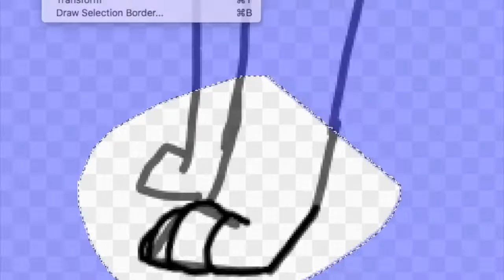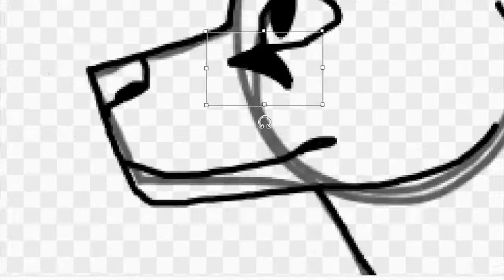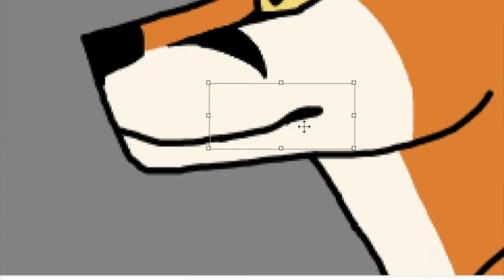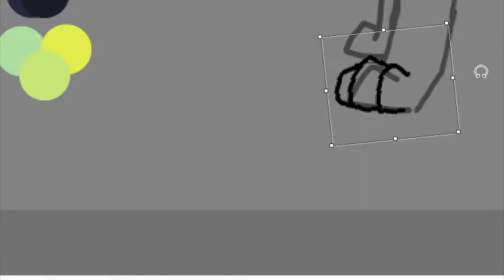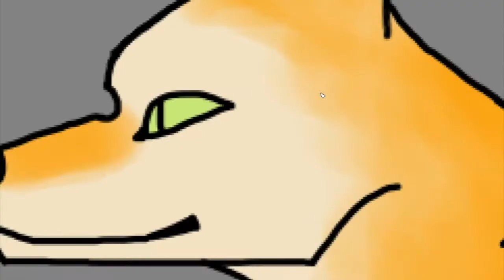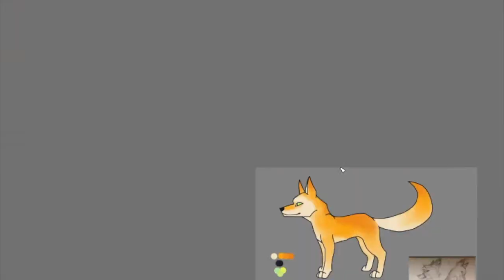Seervin and Skey - reference speedpaint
These are some characters of mine, named Seervin and Skey.  One's born a boy and one's born a girl, but I don't know which is which.  It doesn't really matter.
I'd never finalized their designs, so I wanted to make some reference images of the two before working more on my projects involving them.
They're revolutionaries!  That's their flag at the end.  They don't like the Monarchy, so they overthrow it and establish an oligarchy, with themselves as dual leaders.  They're not 100% evil (the Monarchy was in no way good) but they're certainly not heroes.
They're really close, or at least they seem that way.  They're quite similar, and know each other very well.  Often their banter is lighthearted and friendly.  However, each of them would just as soon stab the other in the back for personal gain, and they both know that.  Their alliance is shaky and based on mutual benefit - gaining power.
(Seervin is the brawny red fox, and Skey is the skinny Goldenpoint fox.)